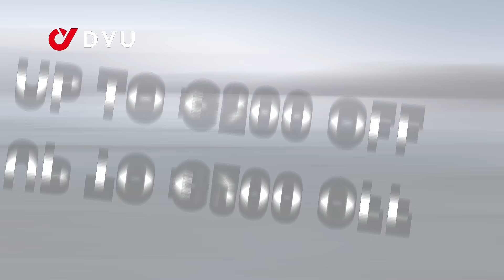🚴‍♂️ Transform Your City Commute with the DYU Stroll 1 700C Electric Bike!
Welcome to our in-depth review of the DYU Stroll 1 700C City Electric Bike – your ultimate solution for effortless and stylish urban commuting. In this video, we’ll explore every detail of this incredible e-bike, from its cutting-edge features to real-world performance. 🌟🚴‍♂️

Key Features:
Powerful Motor and Battery: Experience the power of a 250W motor (peaking at 500W) paired with a 36V 9AH removable battery, providing an impressive range of up to 100KM on a single charge. ⚡🔋
Safety First: Equipped with 700*38C CST puncture-resistant tires and advanced front and rear dual hydraulic disc brakes for unmatched safety and reliability. 🚨🛡️
Lightweight and Stylish: The bike’s aluminum alloy frame is not only lightweight but also boasts a streamlined, aesthetically pleasing design. ✨🚲
Versatile Speed Modes: Choose from three-speed modes to perfectly match your commuting needs, whether you’re in a rush or enjoying a leisurely ride. 🚀🐢
Night Riding Ready: The powerful front spotlight ensures visibility and safety during night rides. 🌙🔦
Informative LED Display: Stay updated with essential riding information through the intuitive LED display. 📊💡
Test Ride and Performance:
Join us as we take the DYU Stroll 1 for a test ride in various urban settings. We’ll demonstrate its acceleration, handling, and braking performance, showing you why it’s the perfect choice for city dwellers. Watch as we navigate through traffic, tackle hills, and enjoy smooth, comfortable rides thanks to its advanced features. 🌆🛣️

Why Choose the DYU Stroll 1?
Discover how the DYU Stroll 1 can transform your daily commute, making it faster, safer, and more enjoyable. Say goodbye to traffic jams, parking hassles, and high fuel costs. Embrace the future of commuting with this reliable and stylish electric bike. 🚦👍

Don’t miss out on this comprehensive review and test ride! Hit the play button to see the DYU Stroll 1 in action and decide if it’s the right e-bike for you. 📹🔔